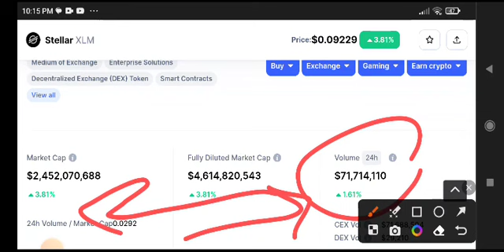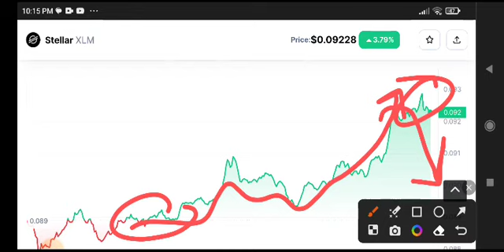Stellar XLM Price Prediction Analysis! XLM News Today